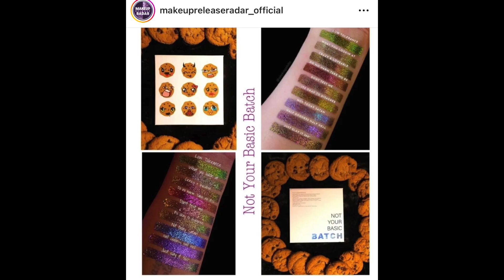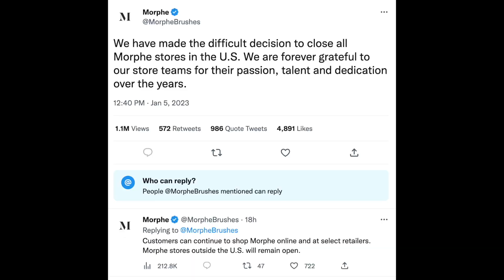NEW MAKEUP NONSENSE BINGO (EPISODE 65: NEW YEAR, NEW ME BABY)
Oh, hi, pumpkins! In today's video, we play NEW MAKEUP NONSENSE BINGO! Sorry about everything! Enjoy!

Fenty Beauty Brow MVP Ultra Fine Brow Pencil & Styler (Ash Brown)
MAKEUP BY MARIO SurrealSkin™ Liquid Foundation (2N)
Charlotte Tilbury Beautiful Skin Medium to Full Coverage Radiant Concealer (2)
HAUS LABS Bio-Blurring Talc-Free Loose Setting Powder (Translucent)
Oden’s Eye Single Eyeshadows:
Kulfi Underlined Kajal Clean Waterproof Long-Wear Eyeliner (Tiger Queen)
Nabla Vicious Mascara
NARS Orgasm Four Play Blush Quad
Charlotte Tilbury Moonlit Glow: Hollywood Glow Glide Nude Powder Highlighter
Gucci Long Lasting Satin Lipstick (Blaze of Noon)

        109 Ambersweet Way
        Suite: 818